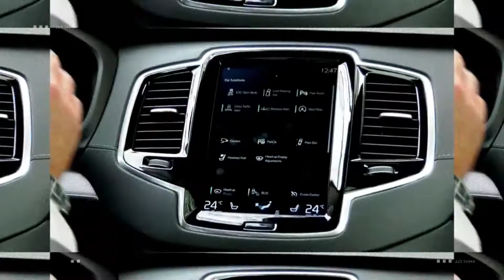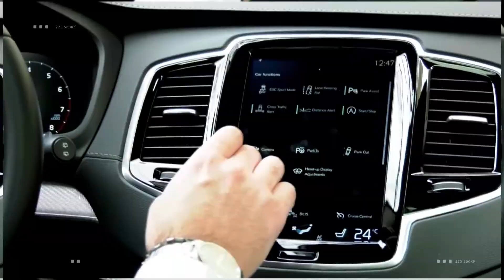BMGDRIVE - გიორგი კეპულაძესთან ერთად! საქართველოს ეკონომიკის გამოწვევები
გიორგი კეპულაძე - საზოგადოება და ბანკები; გამგეობის თავმჯდომარე